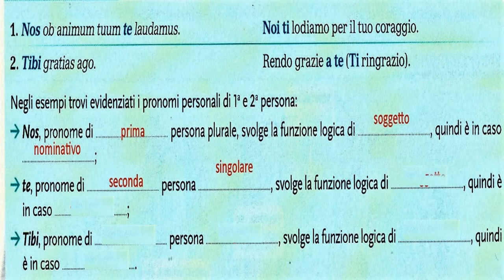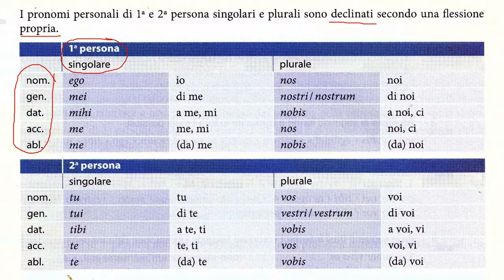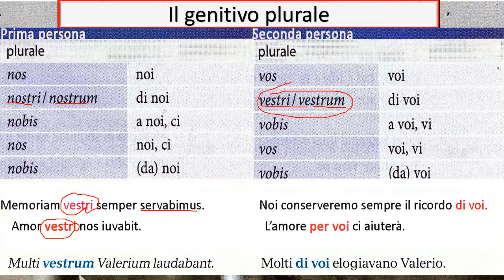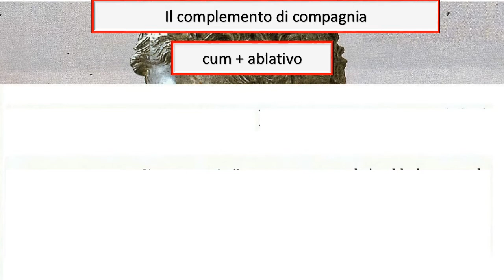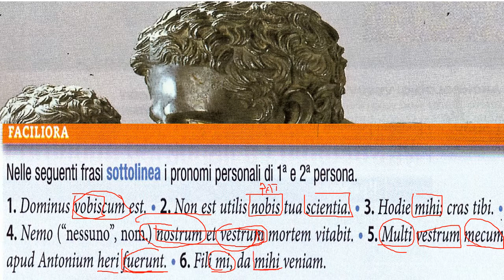I pronomi personali di prima e seconda persona singolare e plurale (prima parte)